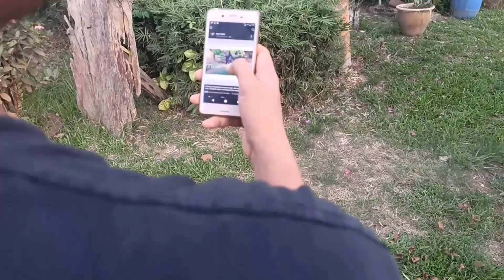Dunia Dah Tenat | Berubahlah Manusia!